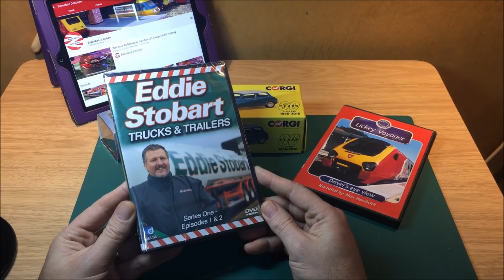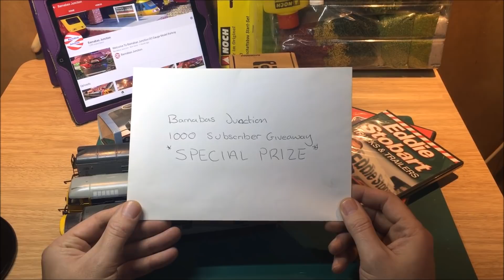Subscriber Special: Mega 1000 Subscriber Giveaway & Thank You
Welcome to this very special video from Barnabas Junction.

This is a MEGA giveaway competition to celebrate to channel passing the 1000 subscriber mark.

View the video to find out how YOU can be in with a chance to WIN 1 of 10 superb prizes up for grabs.

All prizes can be won by anyone in the world but i will only pay for the postage to a UK resident, if a none UK resident is drawn then they will be required to pay for the international postage of the prize won. Failure to pay for the international postage will automatically forfeit their entry and a new winner will be drawn that prize.
Only 1 entry per person allowed, any additional entries submitted will not be included.

Closing time/date for all entries will be 23:59 January 31st, 2018 any entries after this will not be submitted.

Good Luck to all who enter.